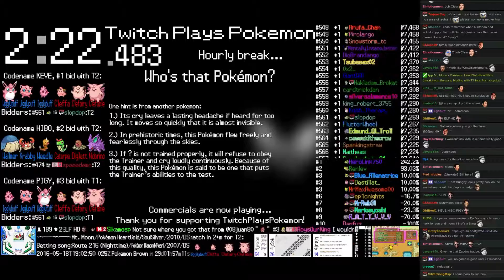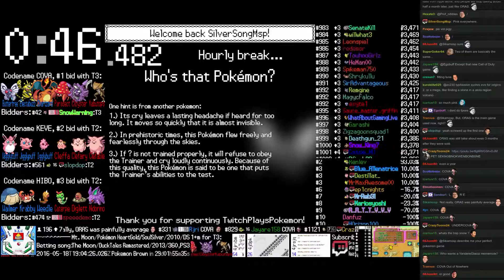Twitch Plays Pokémon Battle Revolution - Match #43167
Match #43167 [Blue: Nuzleaf, Meditite, Machoke] vs [Red: Blaziken, Luvdisc, Bagon]